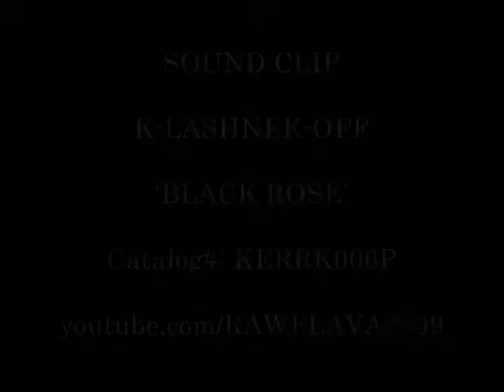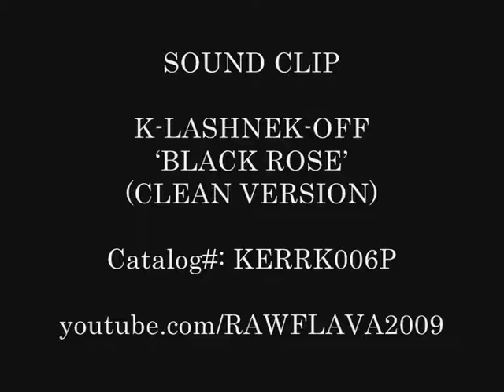K-LASHNEK-OFF - BLACK ROSE (2 Clips)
Sound-byte! (KERRK006P)